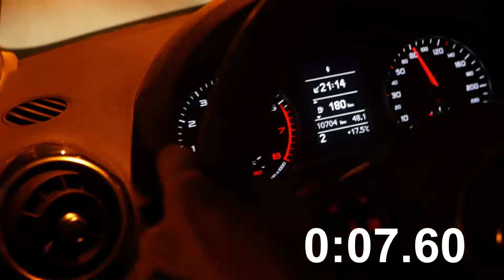Audi A1 Coupé 1.0 TFSI 95 : 0-100 km/h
"Projet Auto 58 vous présente"
AUDI A1 Coupé 1.0 TFSI 95 cv BVM 5
0-100 km/h acceleration